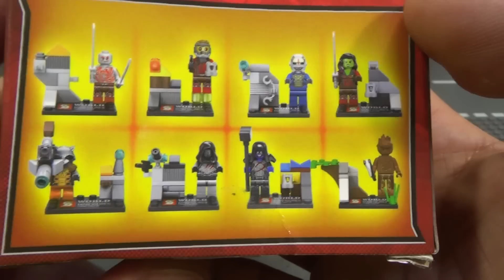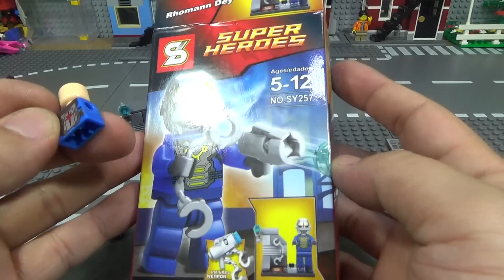SY 가디언오브갤럭시 로만 데이 노바 장교 레고 짝퉁 미니피규어 리뷰 Lego knockoff guardians of galaxy Rhomann Dey leader Nova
중국 레고 짝퉁 제조 회사인 sy에서 내놓은 가디언오브갤럭시 가오겔 sy257 시리즈로 드랙스 더 디스토로이어, 스타로드, 노바 장교 로만 데이, 가모라, 로켓 라쿤, 사카란, 로난, 그루터 등의 8종 세트로 이전에 나온 decool 제품에 못지 않은 품질과 프린팅을 가지고 있는 제품인듯 합니다.

그중에서 스타블라스터의 전투 76019 에서 비행기 조종사를 맞고 있는 노바 병사 로만 데이로 노바 제국 노바 군단의 경찰이자 위생병이다.

제품명 - sy super heroes no.sy257
가격 -
블럭수 pcs -
판매처 -